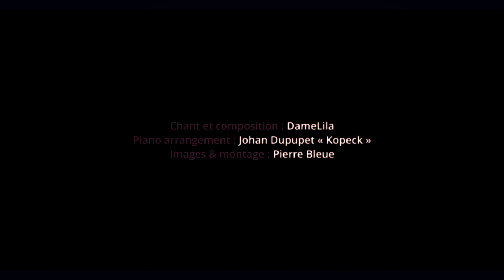DAMELILA - Je me prépare +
Damelila
Je me prépare

Piano arrangement:
Johan Dupupet « Kopeck »

Clip réalisation :
Pierre Bleue